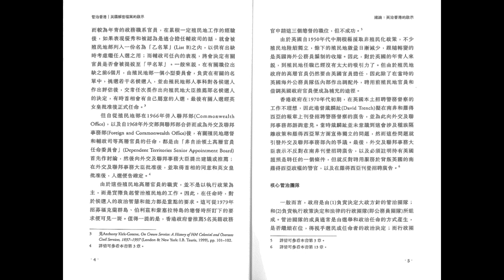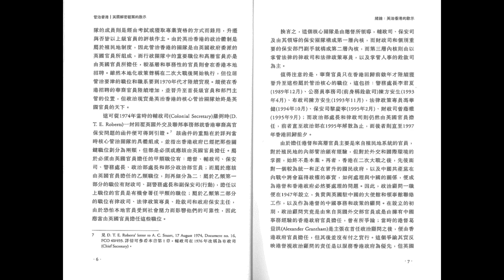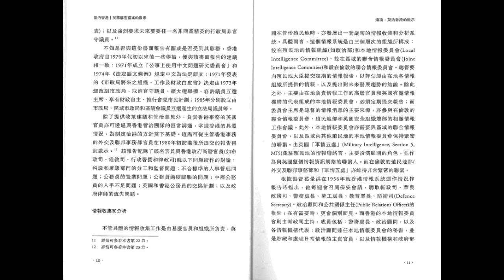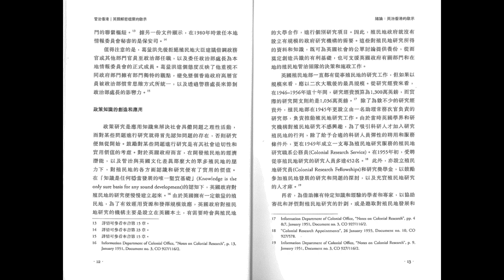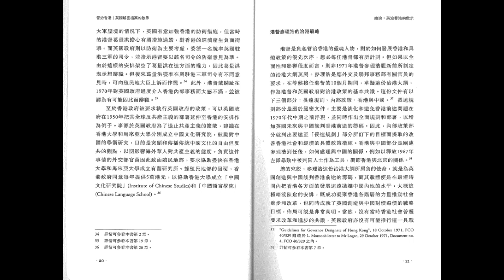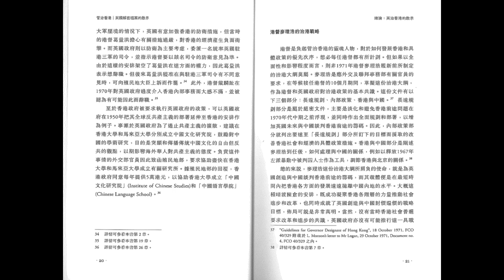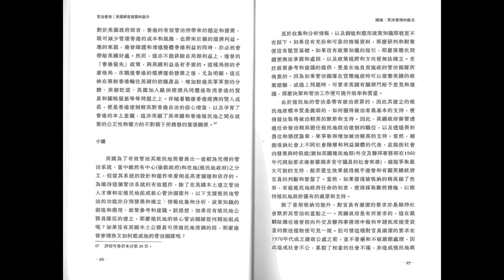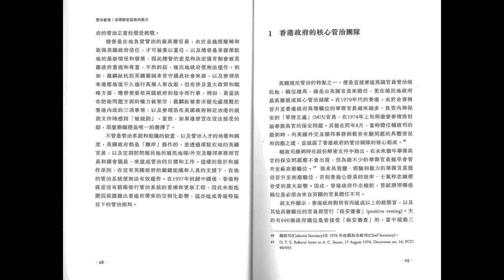李彭廣（2012）《管治香港──英國解密檔案的啟示》。香港︰牛津大學出版社。緒論